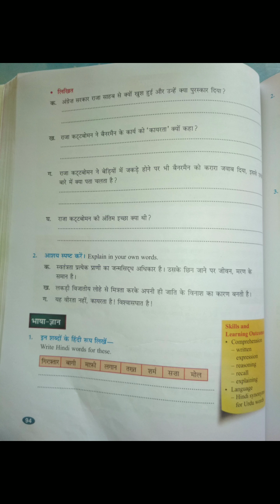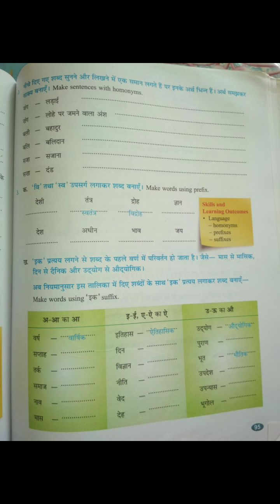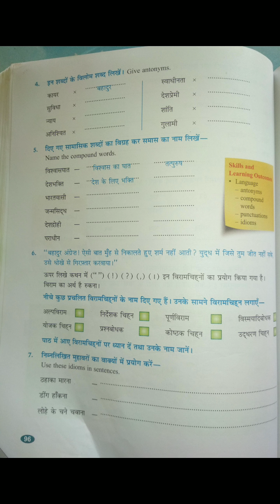Class-8th Subject Hindi Page-94 to 97 Bhashagyan Ke Question Spastikaran Teacher name-santosh